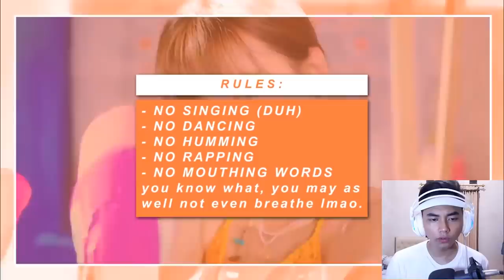NYANYI = KALAH!!!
Pada gagal di lagu apa nih???

video ini tujuannya hanya untuk menghibur
kalo lucu ya ketawa
kalo gak lucu yaa pura pura ketawa aja